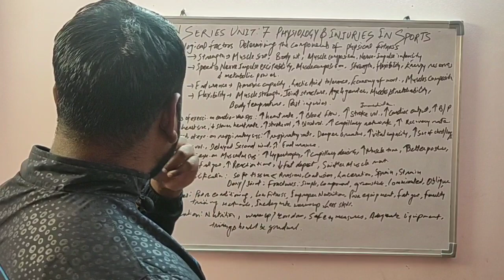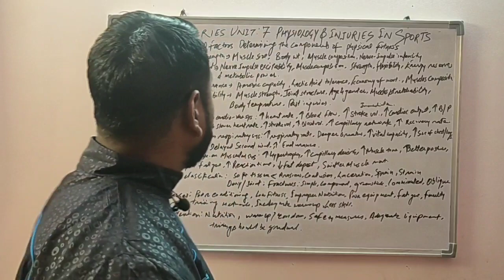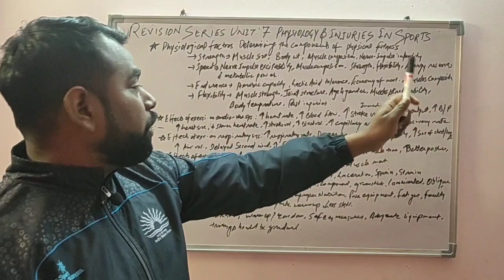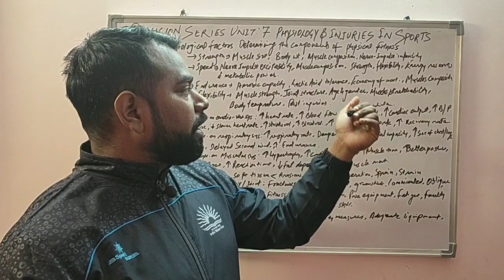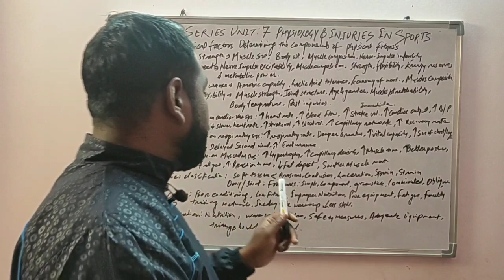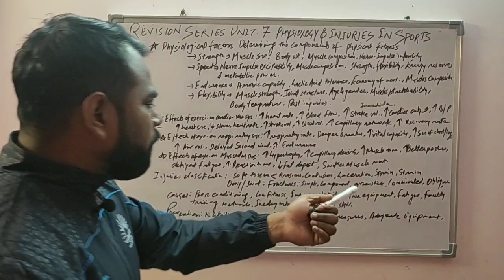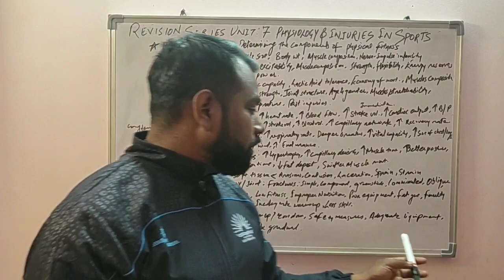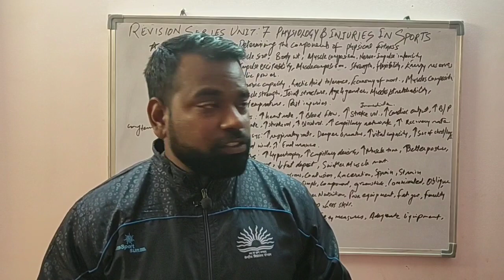REVISION SERIES UNIT 7: PHYSIOLOGY AND INJURIES IN SPORTS | CLASS 12 PHYSICAL EDUCATION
This video is a part of revision series .where we are going to do a quick recap of chapter no. 7 from class 12 PHYSICAL EDUCATION book